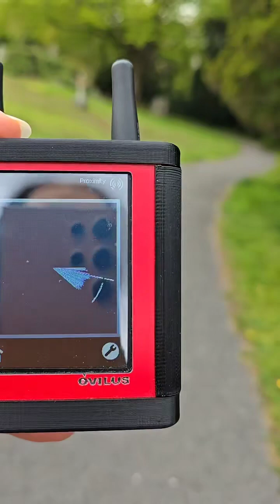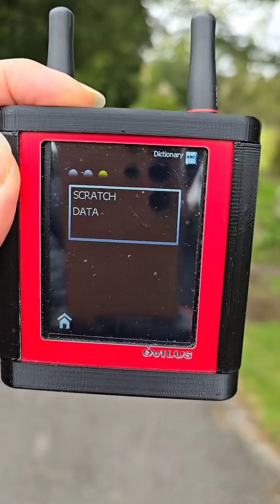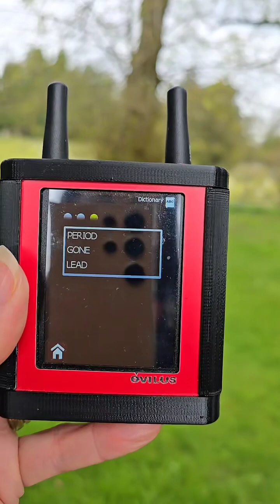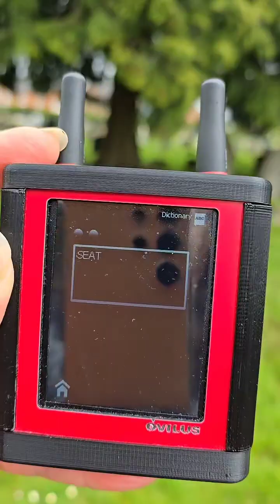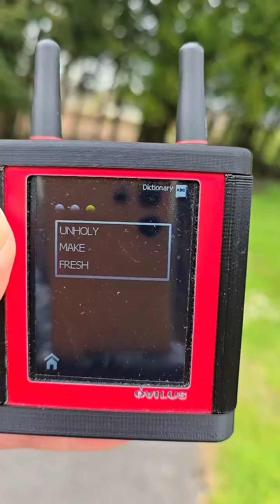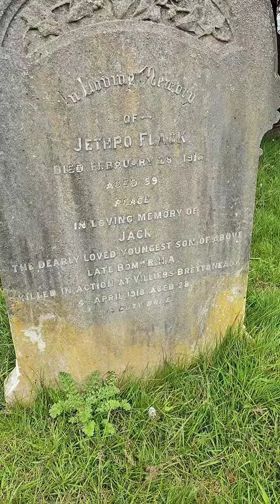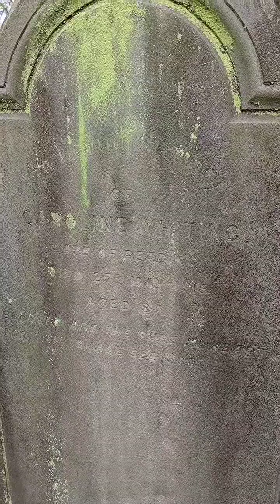25 April 2024